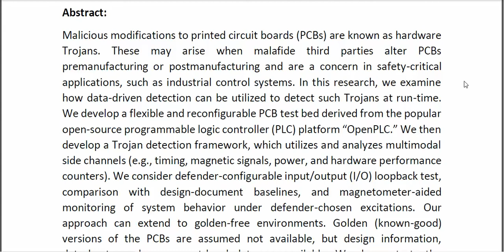Detecting Hardware Trojans in PCBs Using Side Channel Loopbacks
* Complete Source Code
* Complete Documentation
* Complete Presentation Slides
* Flow Diagram
* Database File
* Screenshots
* Execution Procedure
* Readme File
* Video Tutorials
* Supporting Softwares
Support Specialization
* 24/7 Support
* Ticketing System
* Voice Conference
* Video On Demand
* Remote Connectivity
* Document Customization